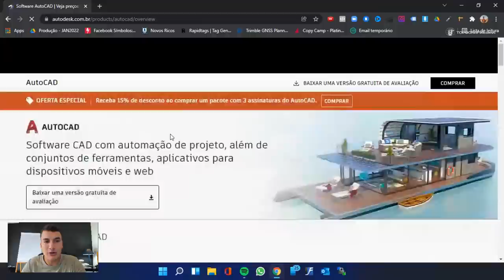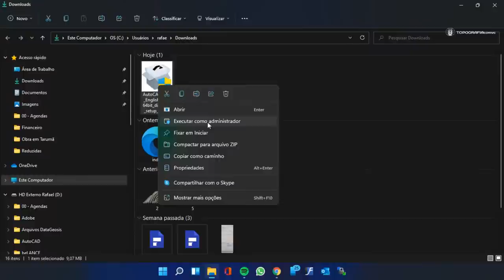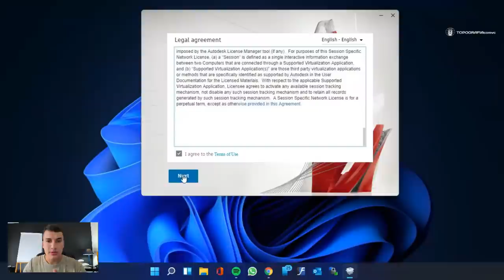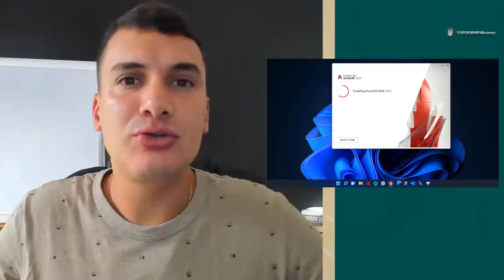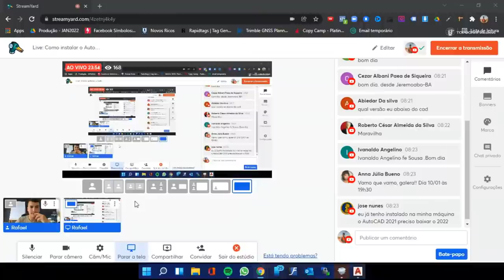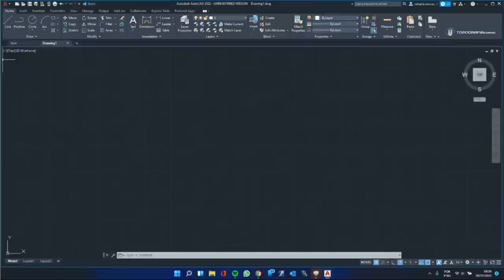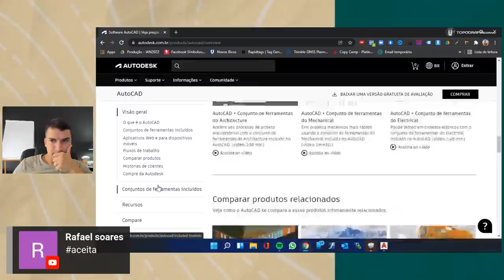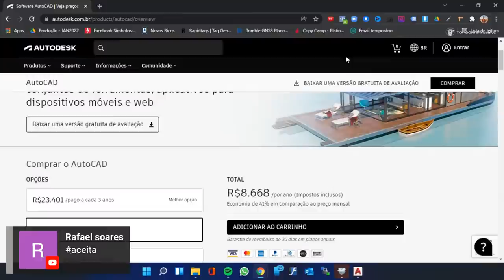Live: Como instalar o AutoCAD 2022 e Como vai Funcionar o Curso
Faça a sua inscrição no Curso Gratuito do AutoCAD na Topografia e Georreferenciamento
de 10 a 14 de Janeiro a partir das 19h30 AO VIVO aqui no Youtube

Aula ao vivo para você instalar o autocad no seu computador e poder acompanhar o curso  todo com a mão na massa e irei também tirar dúvidas sobre como vai funcionar o Curso do AutoCAD que vai acontecer do dia 10 a 14 de Janeiro às 19h30

Capitulos:
00:00 Boas vindas
06:07 Como fazer o download da instalação do AutoCAD
11:14 Iniciando a instalação do AutoCAD
15:16 Executando a instalação
17:42 Como vai funcionar o Curso Gratuito do AutoCAD em Janeiro de 2022
23:06 Validando o Registro no AutoCAD
24:54 Iniciando na versão de Teste
26:30 Cronograma do Curso de Janeiro de 2022
31:17 Perguntas e Respostas